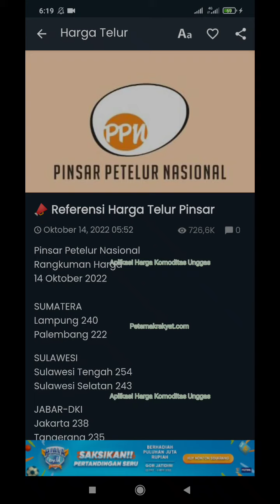Update Harga Telur Ayam Ras Hari Ini, Jumat 14 Oktober 2022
Harga Telur Ayam Ras Hari Ini, Kamis 13 Oktober 2022